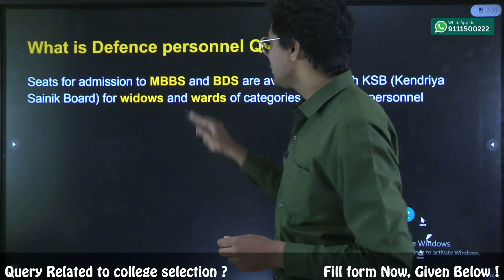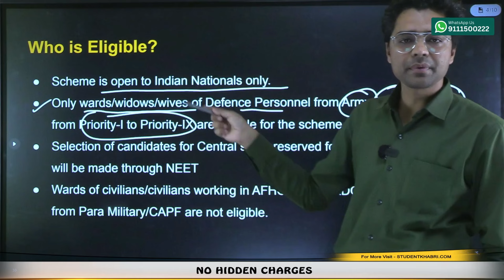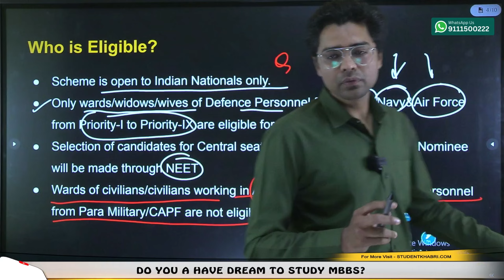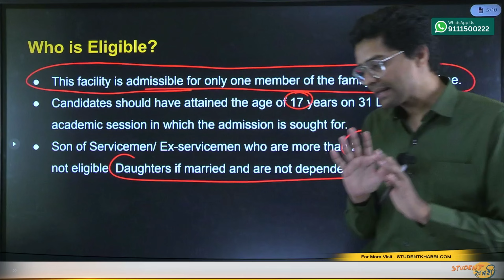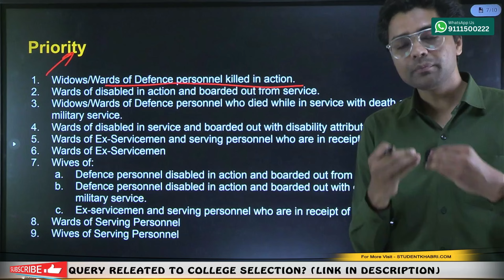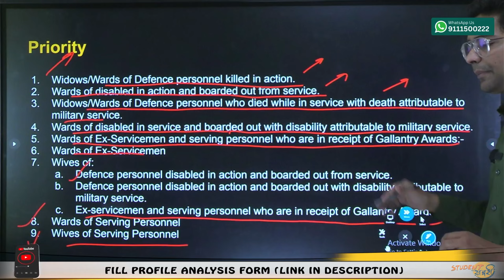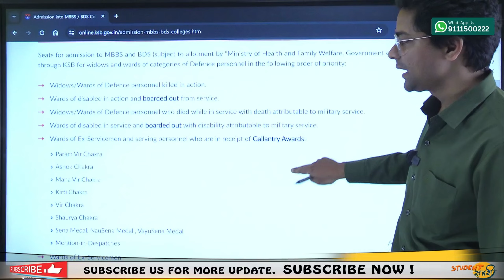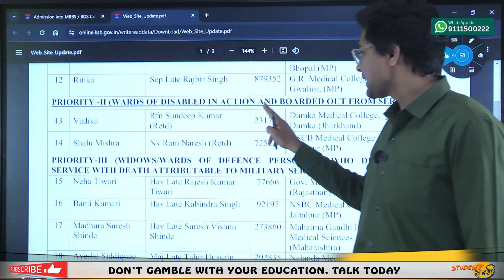What is Defence Personnel Quota in MBBS ? NEET 2024 | Priority List Explained